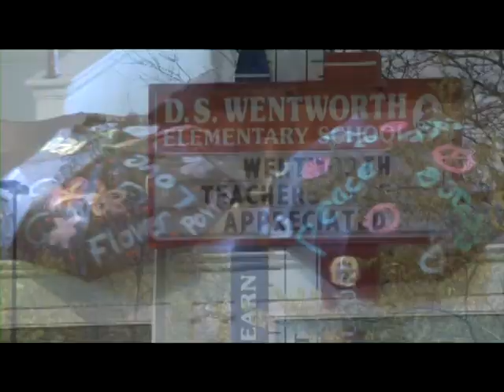Thursday 5/5/2011 - Mural Painting at DS Wentworth School and Grand Opening Gala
Thursday 5/5/2011 - Mural Painting at DS Wentworth School and Grand Opening Gala at the Museum of Private Art Collections featuring dignitaries and honored guests from around the world. This was the culmination of a week of grand opening events